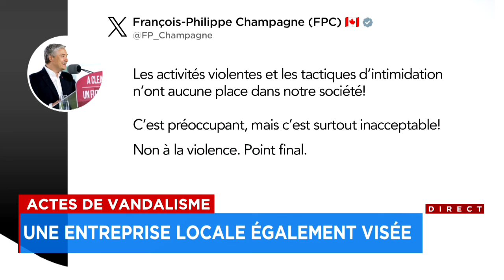Des objets incendiaires placés sur les pneus de certains équipements du site de Northvolt: explicati